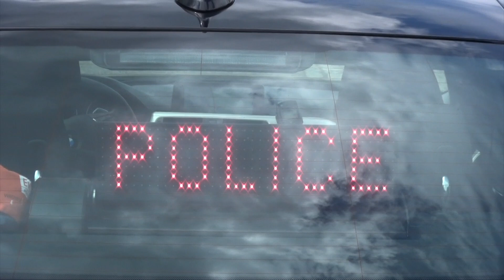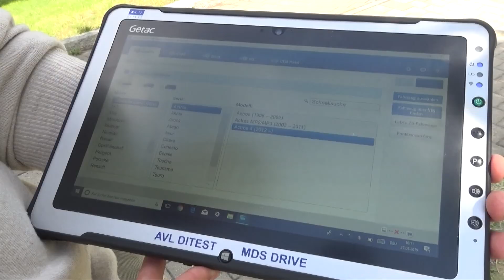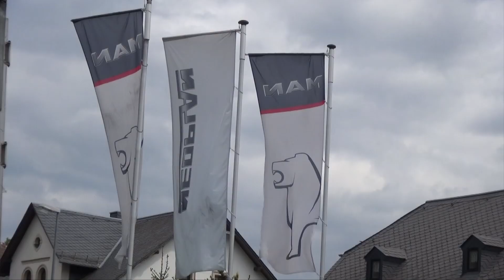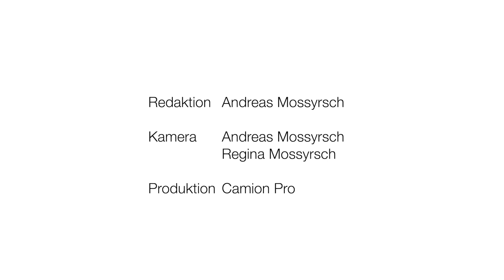Autobahn Polizei Chemnitz: Erstaunliche Ergebnisse bei Lkw-AdBlue-Kontrolle mit der Uni-Heidelberg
Sommer 2019 – Lkw-Kontrolle auf der A 4 bei Chemnitz: Erstmals kontrollieren Beamte der Autobahnpolizei gemeinsam mit Fachleuten der Universität Heidelberg Lkw auf AdBlue-Manipulationen.

Das Medieninteresse war groß, als Camion Pro gemeinsam mit der Autobahnpolizei Chemnitz diese AdBlue-Kontrolle organisierte. Denn zum ersten mal nahmen auch externe Fachleute aus Wissenschaft und Industrie an einer Kontrolle teil, um  AdBlue-Verstöße durch Lkw aufzudecken.
Eine Schlüsselrolle kam dabei Dr. Denis Pöhler von der Universität Heidelberg zu, der mit seinem Messfahrzeug verdächtige Lkw aufspürte, die dann von der Polizei gestoppt wurden.
Dass Camion Pro für diese Aktion mit der Deutschen Umwelthilfe kooperiert hat, die die Messungen der Universität Heidelberg bezahlte, hat in der Branche ebenso Erstaunen ausgelöst wie eine irreführender Pressebericht zum Verlauf der Aktion.
Die Messungen brachten nicht nur erstaunliche Ergebnisse über manipulierte LKW zutage.
Das Video zeigt vor allem, was auf der A 4 wirklich geschah: vom Ablauf der Kontrolle über die Probleme, die immer noch bei der Überführung von Straftätern in diesem Bereich existieren, bis zu den Forderungen, die Fachleute nun erheben.